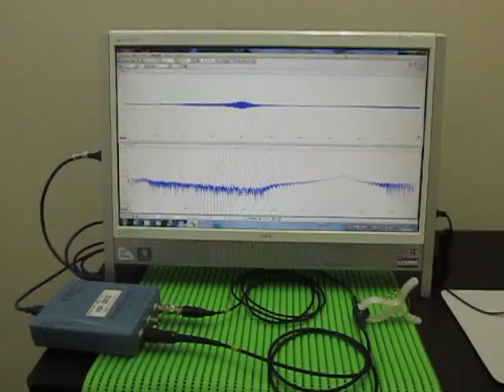Ultrasonic measurement 超音波テスター